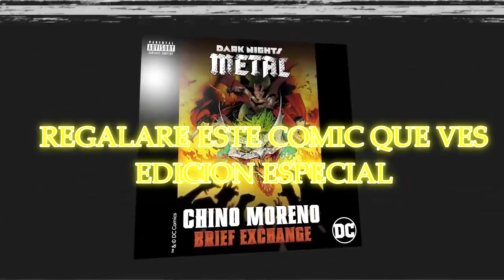INJUSTICE 2 # 72 [ESP] (2018) ADIOS /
(READ ONLY)
* Publication nonprofit

XXXXXXXXXXXXXXXXXXXXXXXXXXXXXXXXXXXX

GRACIAS!